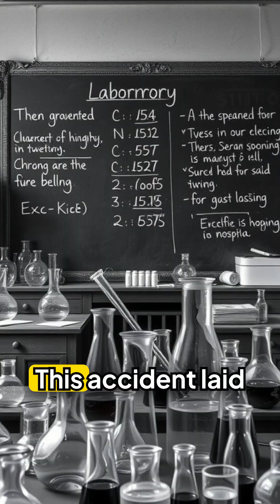A Forgotten Culture that Created the First Vaccine | Danielle's Knowledge Base | Shorts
A Forgotten Culture that Created the First Vaccine | Danielle's Knowledge Base | Accidental Discoveries | Shorts

Louis Pasteur’s accidental chicken cholera experiment led to the world’s first lab-made vaccine and changed medicine forever.

Louis Pasteur vaccine story
Chicken cholera experiment
Accidental scientific discoveries
History of vaccines explained
Pasteur rabies vaccine
Famous science mistakes
Inventions that changed medicine
Pasteur biography
How immunization was discovered
Accidental discoveries in history
History of medicine documentary
Science accidents that worked
Medical breakthroughs in history
Vaccines explained for beginners
Pasteur and germ theory